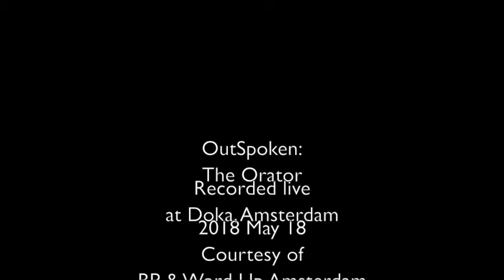OutSpoken: The Orator IV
Recorded live at OutSpoken
DOKA, Amsterdam
2018 May 18